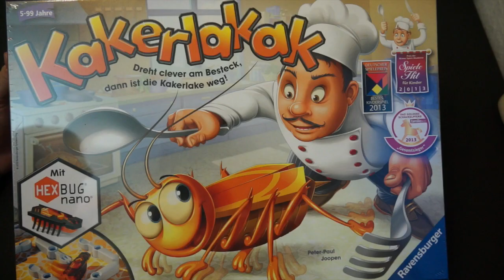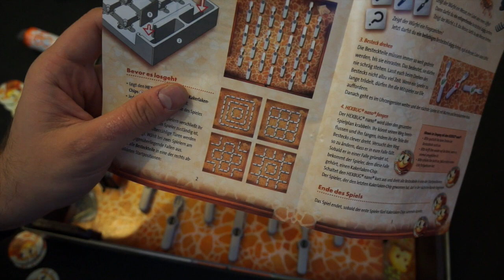Test: Kakerlakak - Ravensburger: Let's Play & Rezension ●●● Brettspielblog.net